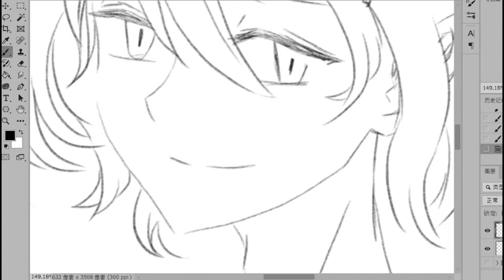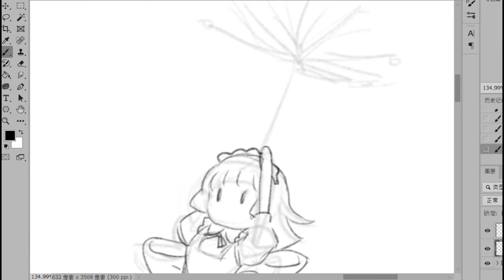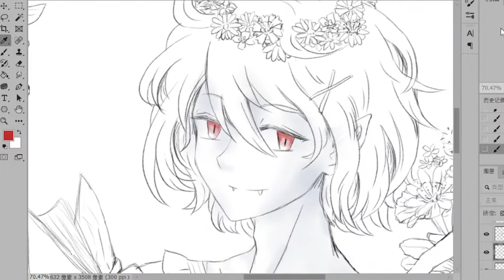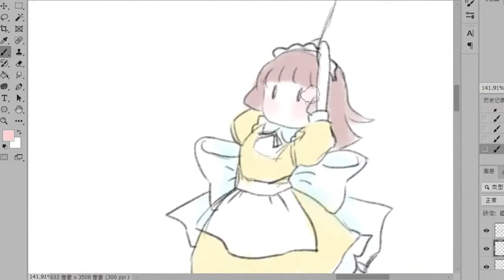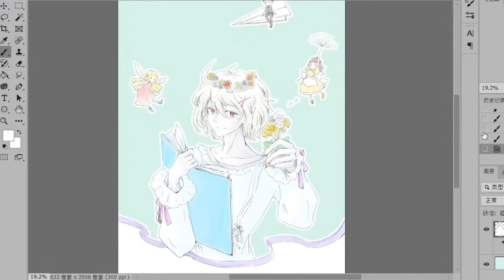Drawing: Trick & Treat 6 Yeart Anniversary - Richard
3000% speed doodle : )